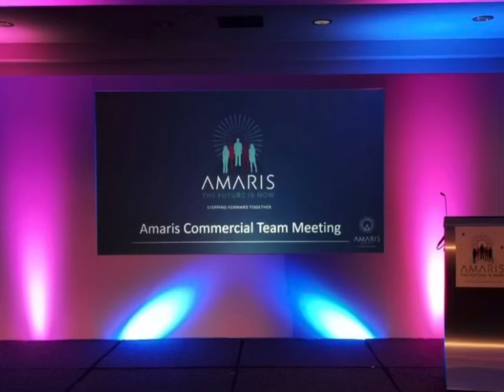Amaris Hospitality Sales Conference